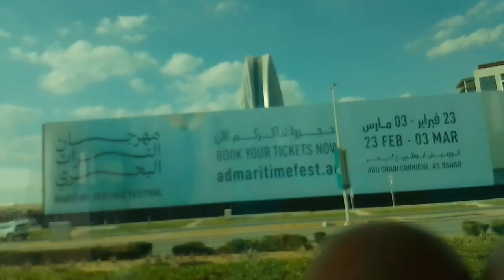travel Al Raha beach to_abudhabi7 let's go tour ko kayo here @loryanamoguis9717